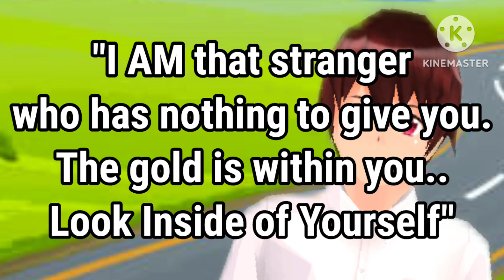Learn English Through Story | The Begger and the Stranger